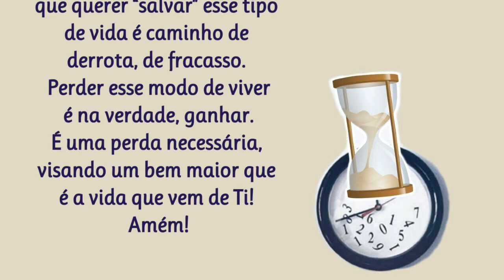11/11/2022 Minuto de Oração do Evangelho do DIA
Minuto de Oração do Evangelho do DIA com Raimundo Soares

📢  EVANGELIZE CONOSCO!

 Iluminai PAI

Minuto de Oração do Evangelho do DIA